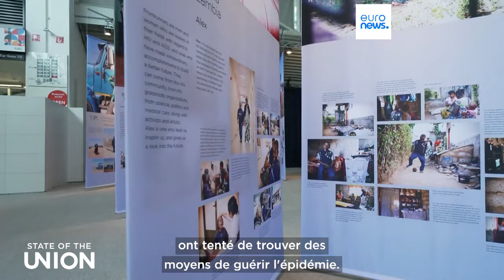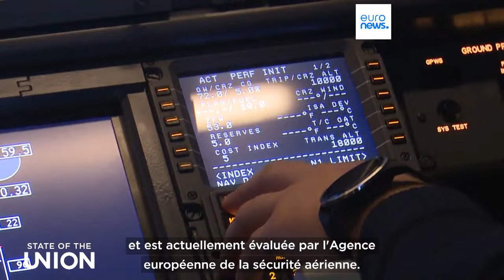État de l'Union : Y a-t-il un deuxième pilote dans l'avion ?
Cette édition de l'État de l'Union se concentre sur le conflit entre l'industrie aéronautique et les pilotes concernant le nombre de pilotes à bord d'un avion.